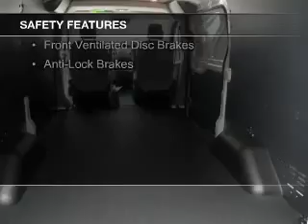2016 Ford Transit-150 - Tomah WI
Phone:
Year: 2016
Make: Ford
Model: Transit-150
Trim: 130 WB Low Roof Cargo
Engine: 3.7 liter 6 cylinder 24 valve
Transmission: 6-Speed Automatic
Color: Oxford White
Mileage: 0
Address:
1200 North Superior Avenue